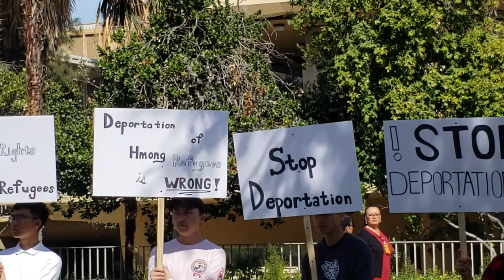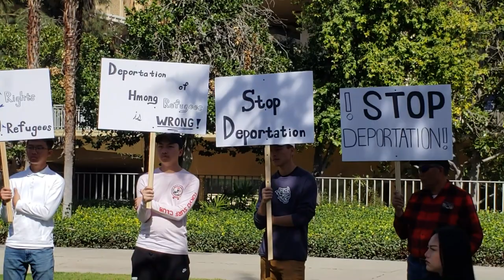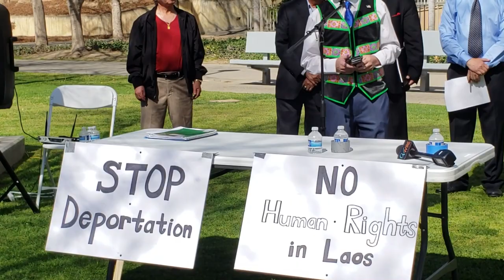NEWS XOV XWM TAWM TSHIAB KUB NTXOV HEEV # 1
PAB NIAS SUBSCRIBBE RAU MUAJ COV TSHIAB NEJ THIAJ POM UA TSAUG